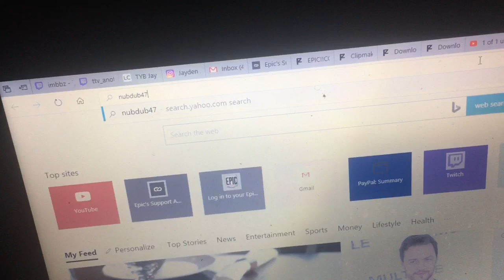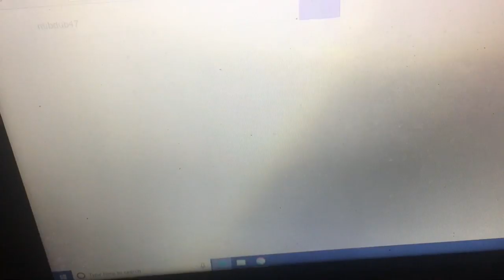Killing Twitch Streamers With There Reaction